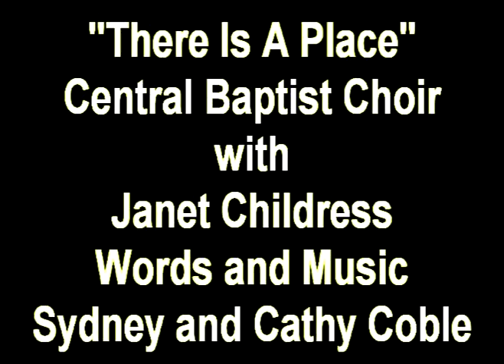There Is A Place - Central Baptist Choir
Recorded live on September 17, 2005 by the Central Baptist Choir featuring Janet Childress.  Written in 1991 by Sydney and Cathy Coble.